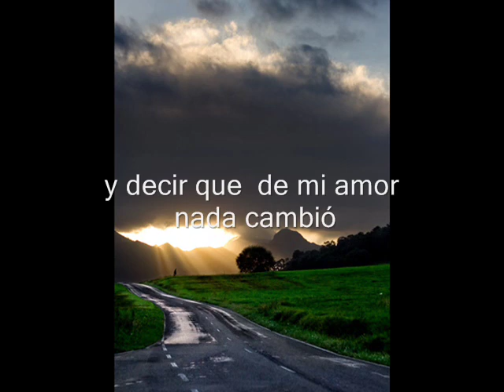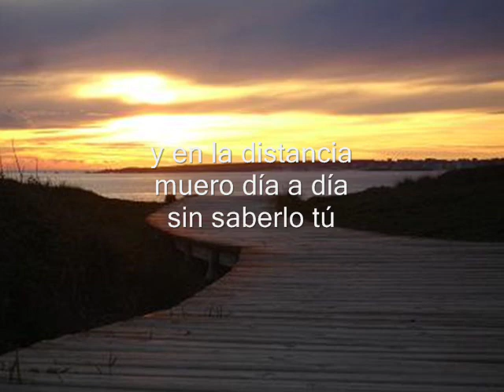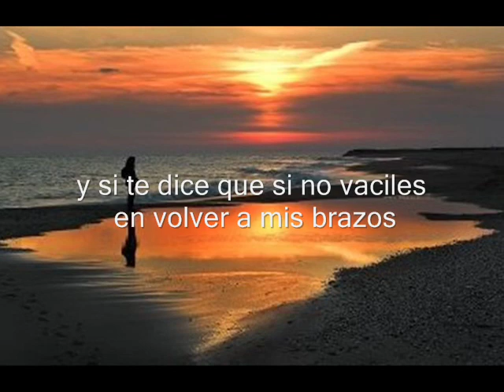La Rondalla de Saltillo (La distancia)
La distancia, (1973)  La Rondalla de Saltillo